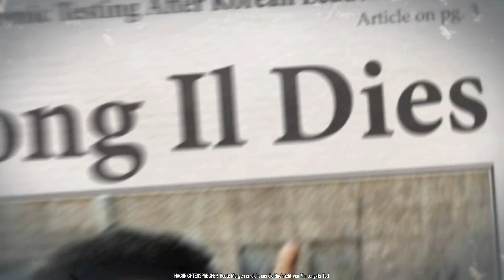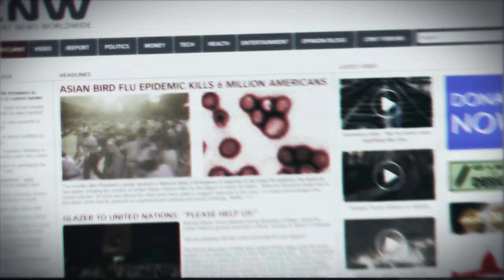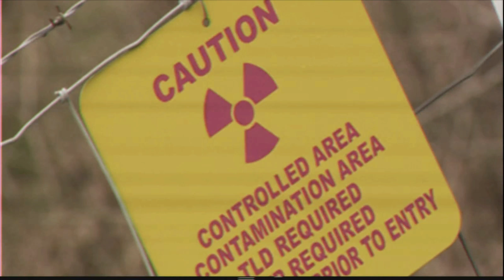Homefront Intro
Das Intro von Homefront.